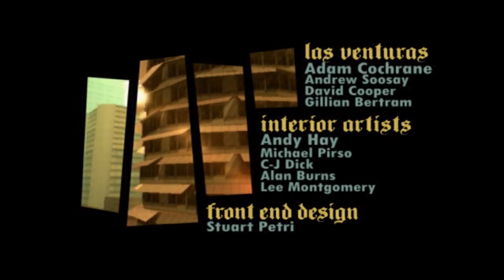GTA SA After 17 Years of Release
GTA SA Definitive Edition Has been released, and I din't have money to buy that game